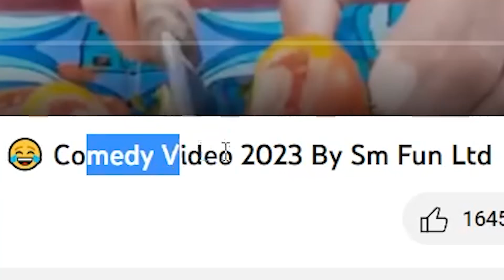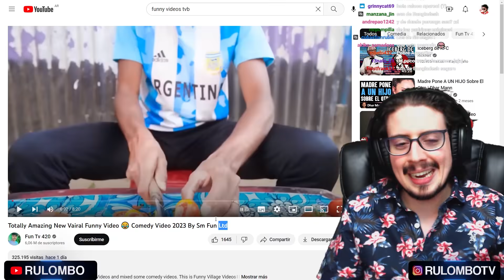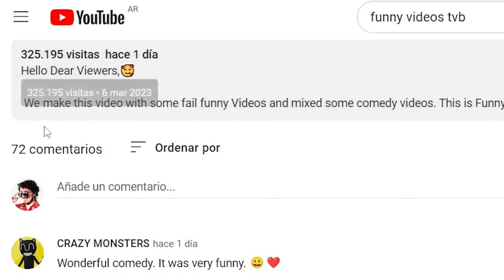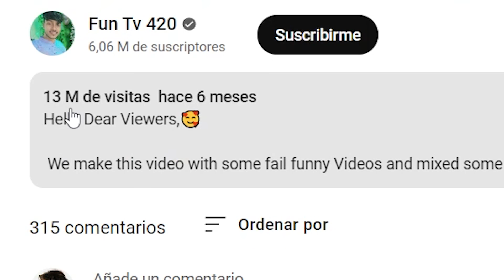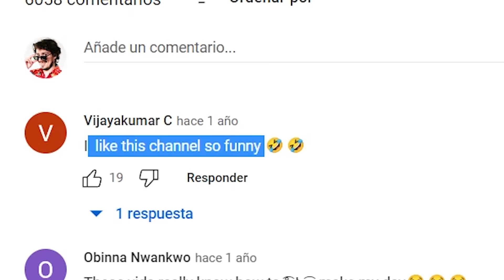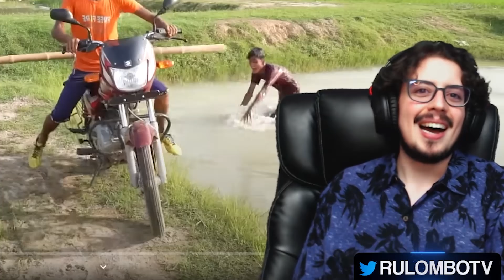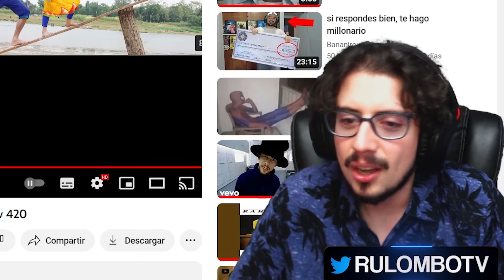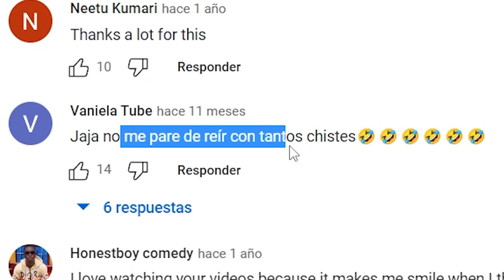VIDEO VIRAL DE RISA 😂 MUY DIVERTIDO! 🤣 COMPARTIR Y LIEK 👍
Vimos VIDEO VIRAL DE RISA 😂 la verdad que fue una mierMUY DIVERTIDO! 🤣 por favor basta de llenarnos de botON DE LIKE Y COMPARTEN! 👍

🔗¡REDES! 🔗

🔗¡REDES! (pero de Flor, la editora)🔗